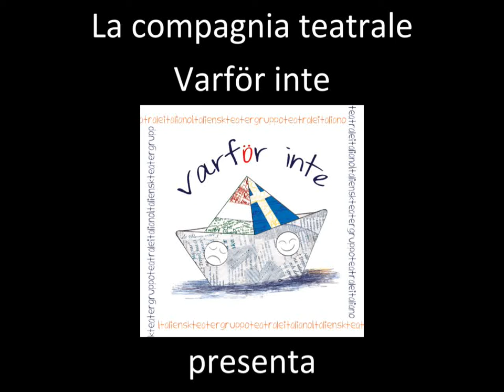La Marcolfa di Dario Fo - Varför inte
"La Marcolfa di Dario Fo, rappresentata dalla compagnia teatrale "Varför inte",
Uppsala 13 Giugno 2010;
Stoccolma 15-16 Giugno 2010